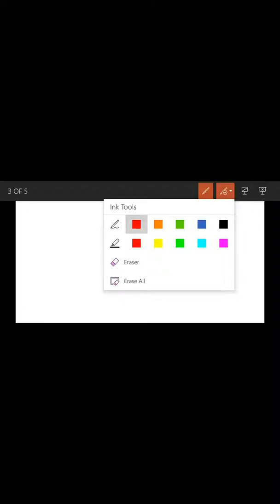Mathematics Basic alzebra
Share to all and empowering India